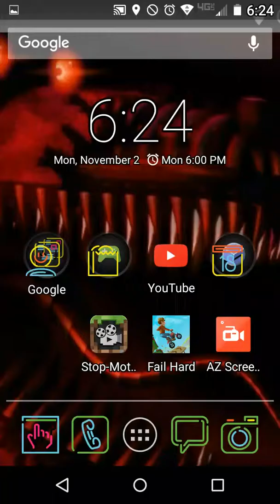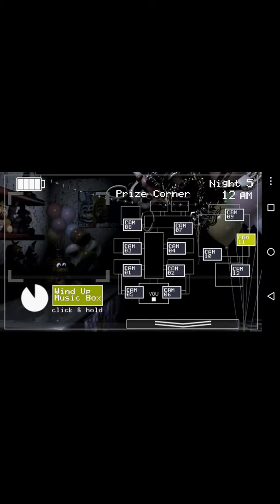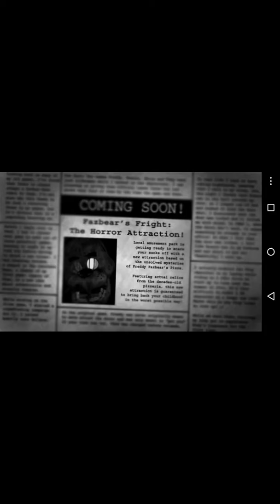Five Nights At Freddy's 2-3 part 1 | WUT IS GOIN ON?!